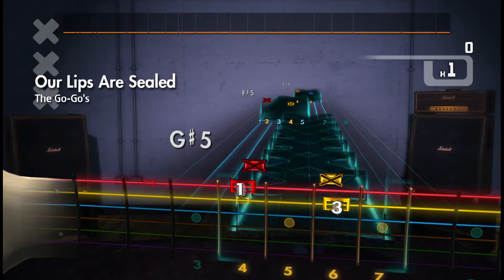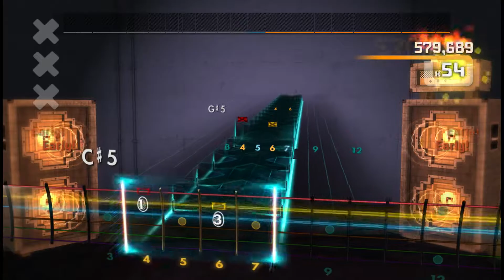Rocksmith 2014 - CDLC - The Go-Go's - Our Lips are Sealed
Guitar play through of "Our Lips are Sealed" by The Go-Go's
Rocksmith 2014 Custom DLC